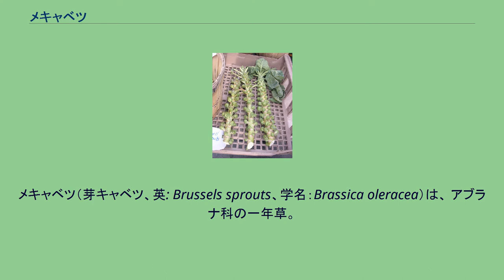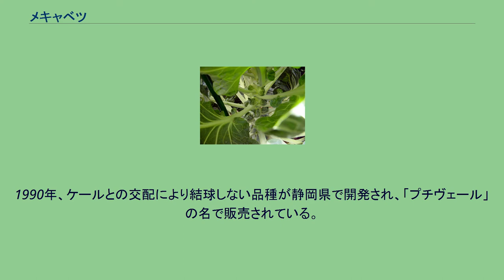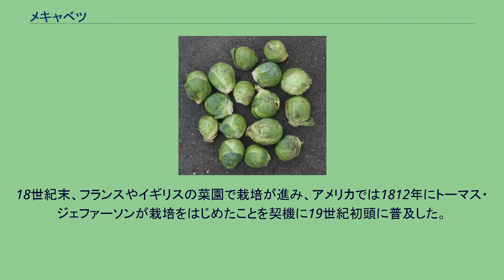メキャベツ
メキャベツ（芽キャベツ、英: Brussels sprouts、学名：Brassica oleracea）は、 アブラナ科の一年草。
キャベツの変種のひとつ。
別名はヒメカンラン（姫甘藍）、コモチカンラン（子持甘藍）。
仏語でシュー・ド・ブリュッセル（chou de Bruxelles）。
原産地はベルギーのブリュッセル近郊とされる。
低温、高湿度の環境と親和する。
メキャベツは小さい品種と高く伸びる品種の大きく二種類に大別される。
頂芽に球をつける普通のキャベツとは異なり、側芽が球になる。
小さな品種は高くとも0.6m程までしか伸びず、逆に大きい品種は1.2mほどまで伸びる。
茎の側面に直径3-4cmの小さなキャベツが50-60個つく。
キャベツは若い内はナッツのように甘い香りを出すが、成長すると他のアブラナ科の野菜同様苦味を出す。
ビタミンCを多く含み、柔らかくゆでて、シチュー、和え物、煮物、バター炒め、サラダなどにする。
可食部100g中の成分は、エネルギー50kcal、水分83.2%、たんぱく質5.2%、脂質0.1%、炭水化物9.9%、灰分1.1%である（五訂増補　日本食品標準成分表より）。
イギリスでは、メキャベツは七面鳥など肉料理との付け合わせにされることが多い。
ベルギーでは、皮を剥いた栗と併せて加熱する。
1990年、ケールとの交配により結球しない品種が静岡県で開発され、「プチヴェール」の名で販売されている。
シニグリンも含まれている。
メキャベツの栽培が始まったのは比較的近年である。
18世紀末、フランスやイギリスの菜園で栽培が進み、アメリカでは1812年にトーマス・ジェファーソンが栽培をはじめたことを契機に19世紀初頭に普及した。
急速冷凍の方法が浸透してからは冷却野菜として市場での需要が上昇する事となった。
^ 「野菜の博物学」 134ページ ^ 「野菜の博物学」 136ページ ^ 「世界の食用植物文化図鑑」173ページ ^ “「野菜350ｇ」は本当にカラダにいいの…？食生活のウソホント”. FRIDAYデジタル (2020年7月16日). 2020年11月27日閲覧。